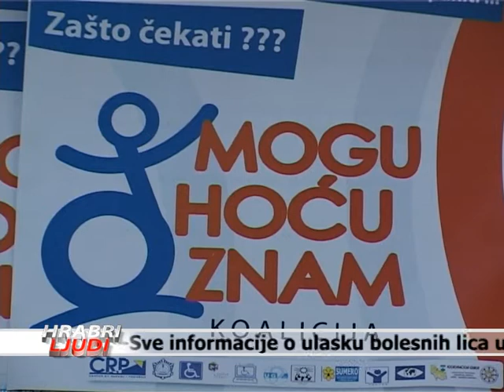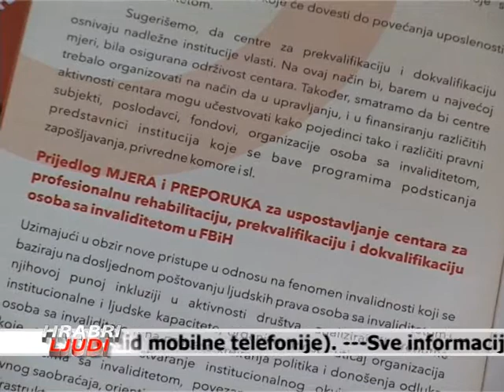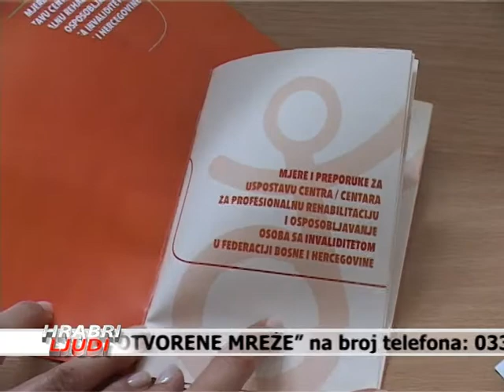Hrabri ljudi 03 08 2013 drugi dio